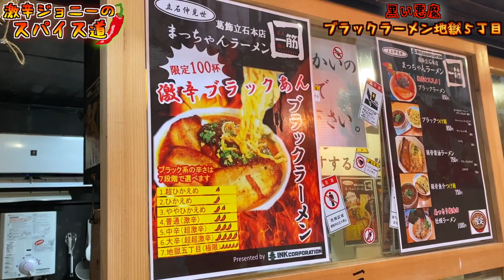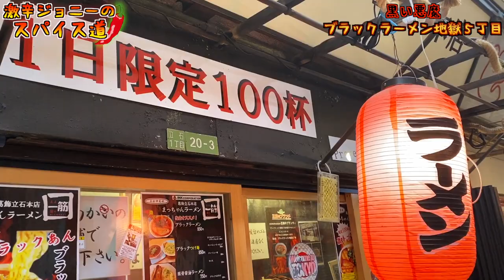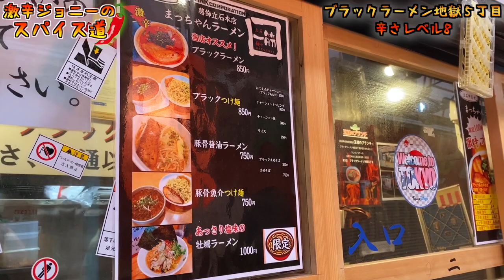TBS王様のブランチで紹介された激辛メニュー『ブラックラーメン 地獄5丁目』にチャレンジしてみた！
【今回のお店】
まっちゃんラーメン一筋 葛飾立石本店
東京都葛飾区立石1-20-3

【過去動画】